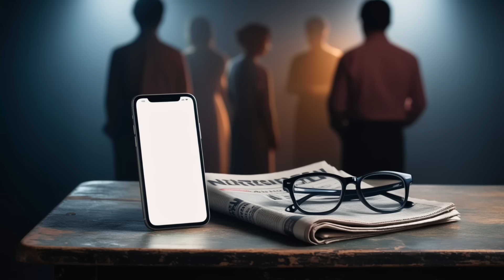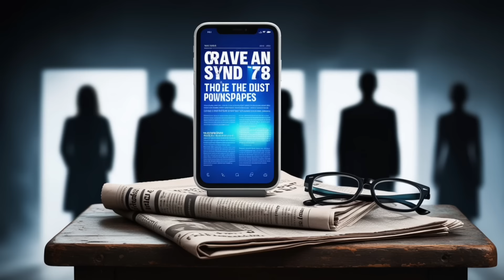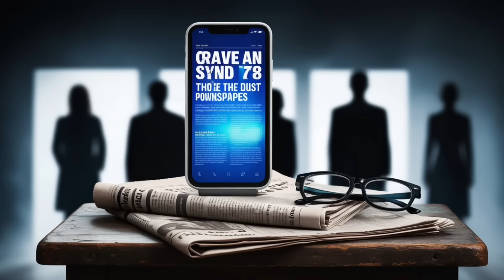प्रिंसिपल के laptop में CBI को मिल गया सबूत, kolkata case में क्या हुआ था crime Ankit Awasthi Sir